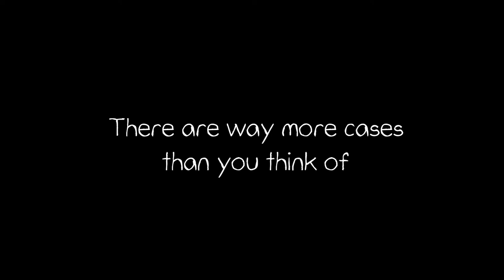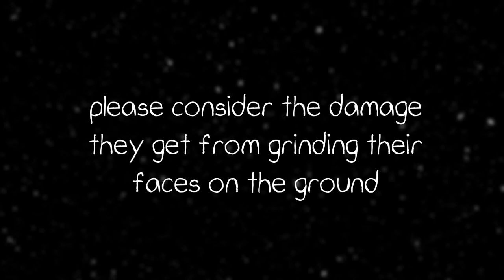Face icons in GD